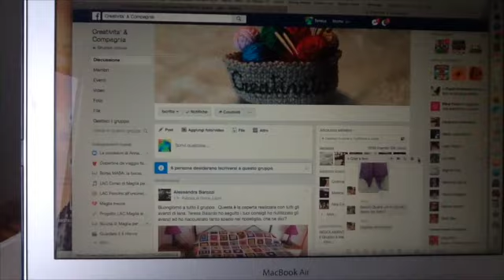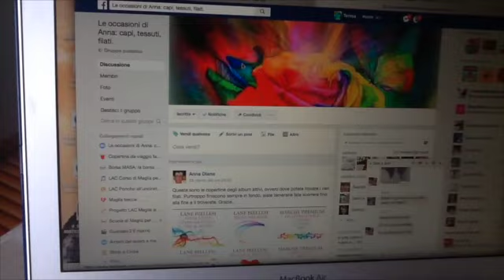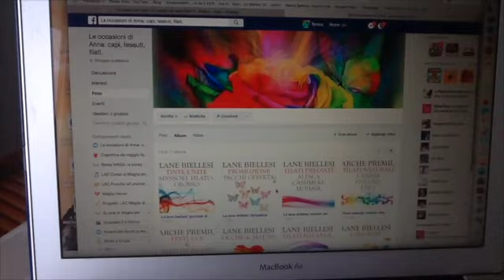Come trovare gli album fotografici su un profilo FB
Questo video riguarda Come trovare gli album fotografici su un profilo FB